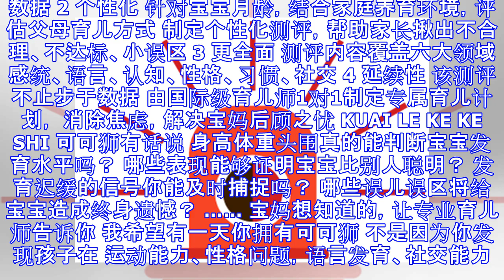妈妈拜托了！我每月的发育重点是这个！别再搞错啦！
原标题：妈妈拜托了！我每月的发育重点是这个！别再搞错啦！ 又有宝妈反馈搞不懂宝宝每月发育重点 生怕宝宝发育比别人晚了 于是疯狂给宝宝做测评！ 可是网上的宝宝测评 真的靠谱吗？ 宝宝每个月的发育重点 到底是什么？！ 昨天遇到闺蜜，告诉小编： “我在某某网站给孩子做了个测评，得了满分哦~” 当时那个亢奋自豪的表情是这样的 而我…… 可怕！ 十个妈妈九个懵，最新数据显示，2018年全年，超过半数的宝妈参与过网络上的宝宝发育测评。 宝妈寻求科学标准的意识值得肯定，但随之而来的麻烦也令人担忧！ 不少网站为了博取流量，“自制”出大量没有任何科学依据的假测评！ 新闻截图 重庆的90后宝妈，听信伪测评，竟盲目用药导致宝宝视力严重受损！ 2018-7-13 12：46 危险！又被假测评坑！ 奶奶“拔苗助长”致宝宝高位截瘫 特稿 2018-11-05 是时候跟大家 好好地科普一下了！ 即便是国际发布的标准发育测评， 也只针对大概率人群！ 宝妈切忌以“国标”评判宝宝发育、智力、潜能是否正常！ 真正科学的测评 是1对1的针对性诊断 由专业的国家级育儿师根据宝宝月龄和生长环境 制定针对性地养育和教育方案！ 1 更科学 分月龄专项测评 告别国际标准的一刀切，宝妈无需死卡数据 2 个性化 针对宝宝月龄，结合家庭养育环境，评估父母育儿方式 制定个性化测评，帮助家长揪出不合理、不达标、小误区 3 更全面 测评内容覆...